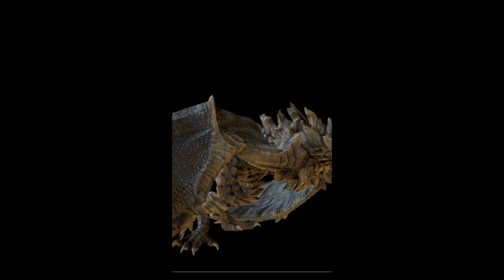Blender Best 3d Animations and CGI works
in this video you will see Blender Best 3d Animations and CGI works